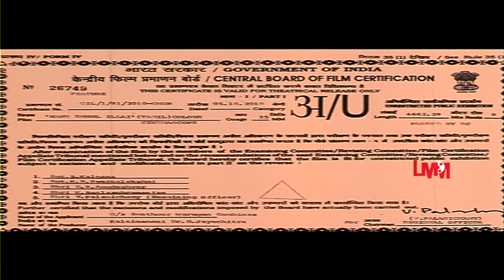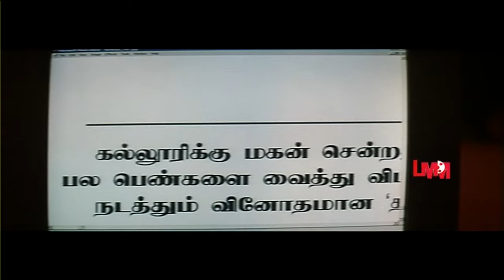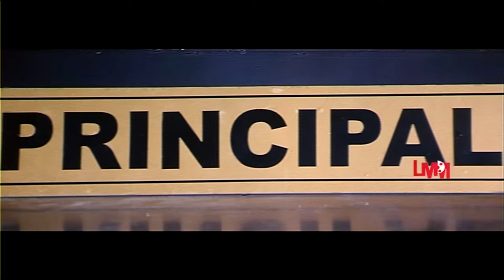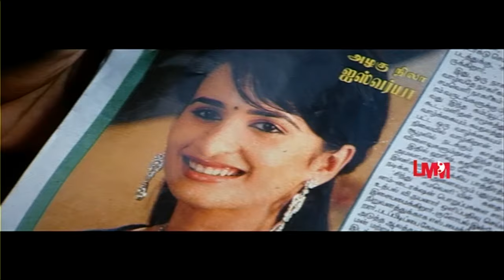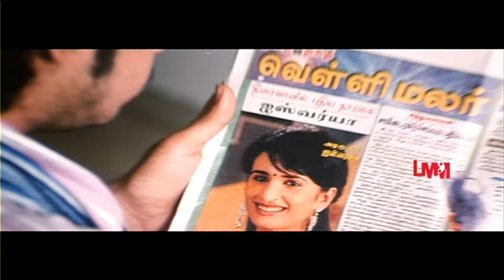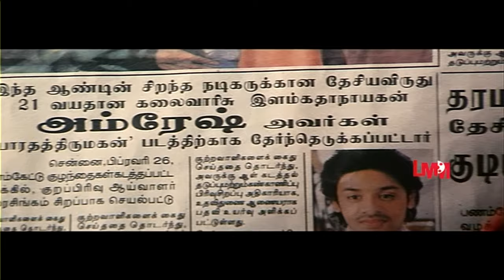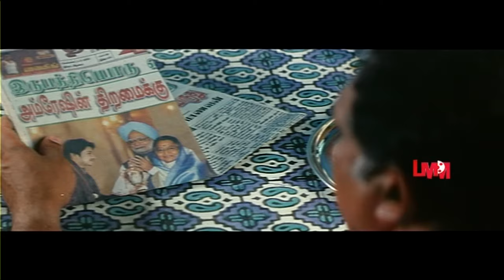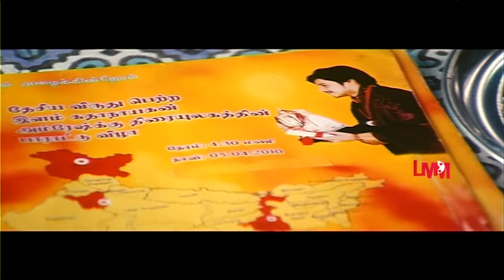Naane Ennul Illai | Tamil Full Movie HD | Amresh Ganesh | Arya Menon | LMM TV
Do Watch and Enjoy Naane Ennul Illai Tamil Full Movie HD On   @LMMTV     📌

Naane Ennul Illai is a 2010 Tamil-language film written and directed by former actress Jayachitra,  starring her son Amresh Ganesh, in his acting debut, and Arya Menon, with Raaghav, Nassar, and Saranya Ponvannan, among others, playing supporting roles. Amresh Ganesh also worked as the film's music composer, besides writing and singing one song.  The film, produced by Sendhur Murugan

Movie : Naane Ennul Illai
Cast : Amresh Ganesh | Arya Menon
Directed By :  Jayachitra

Plot :

Amaresh, a college student, falls in love with Ishwarya. Together, they nurture a dream of becoming actors. Problems arise when Ranjith, a rowdy who has eyes on Ishwarya, starts troubling Amaresh.